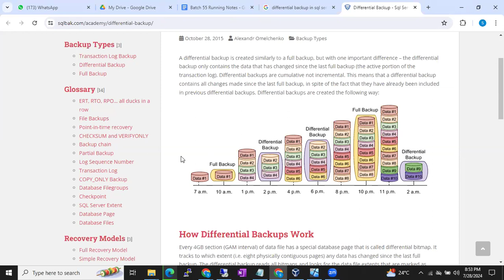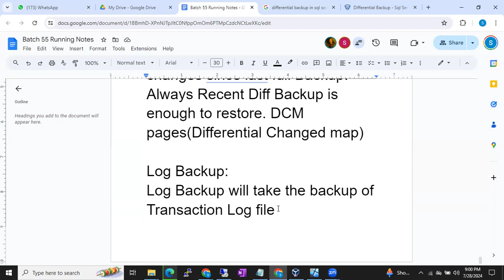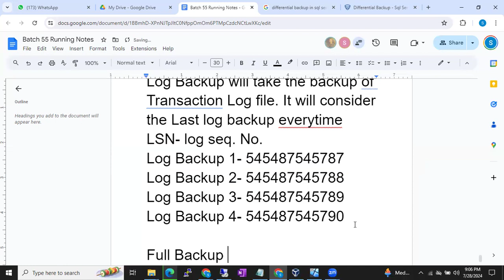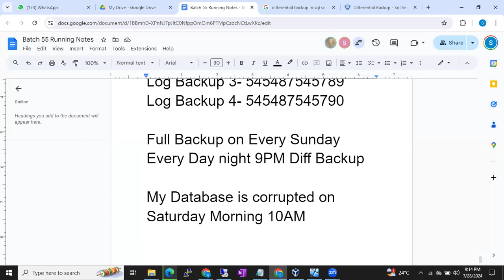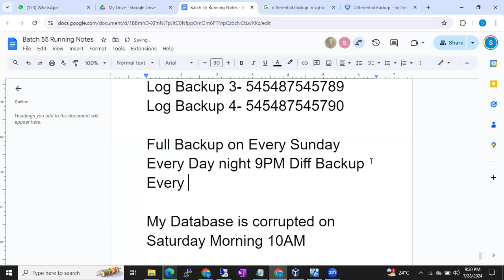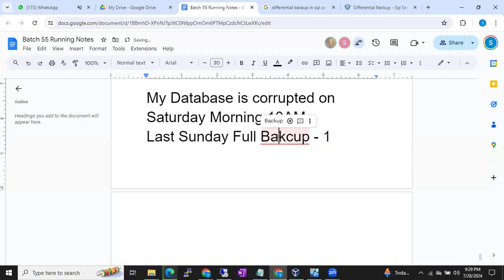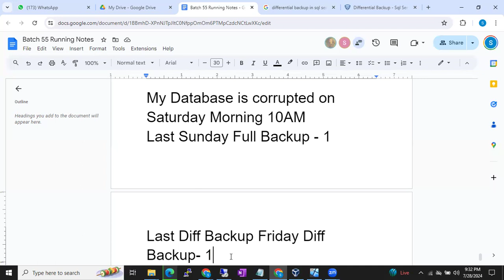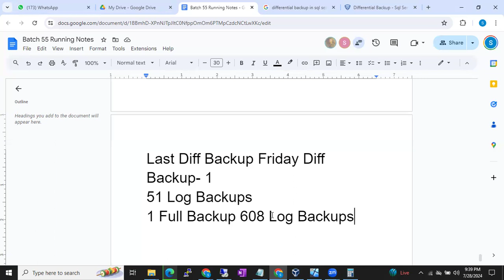Sql DBA Batch 55 Class 21 Discussion on Log Backups || Contact +91 9902590140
If anyone is looking for Sql DBA, Azure Sql DBA Training, Azure and AWS DevOps Real Time Trainings and Online Job Support, Interview Support, Videos, Notes Please Whatsapp me @ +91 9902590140 or Send an Email to